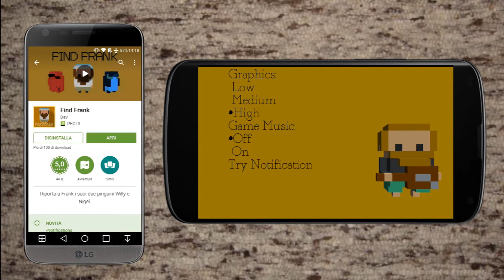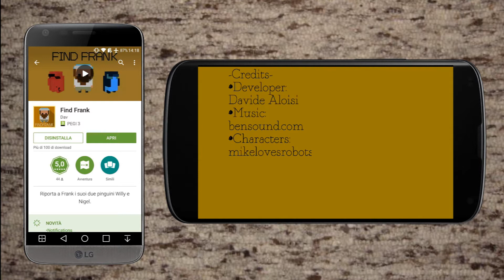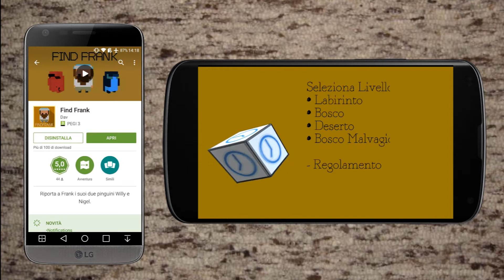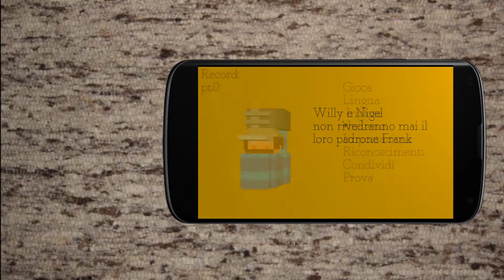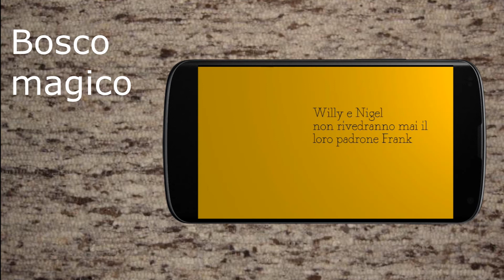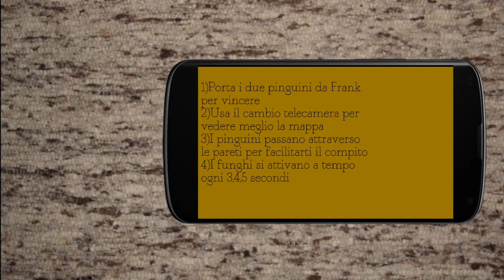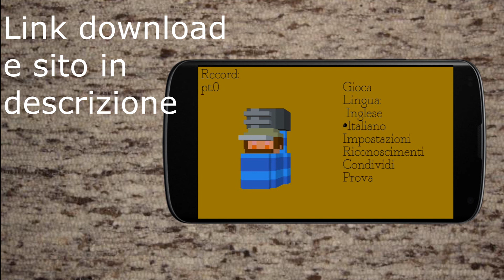Find Frank - divertente gioco d'avventura per Android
Find Frank è un gioco d'avventura per Android molto divertente e completamente gratuito .Scopriamo come funziona:
Video il lunedì e il giovedì ore 14:00 ! In estate solo lunedì alle 14:00!

Hanno collaborato: lo sviluppatore Davide Aloisi che ringrazio per avermi proposto la recensione.